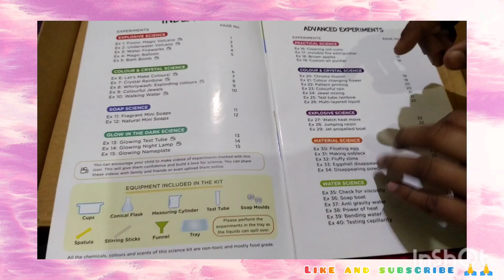science experiment kit unboxing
Musician: @iksonmusic

science kits kid
biology science kit
my first science kit
science kit projects
experiment science kit
science
science experiments
science kits